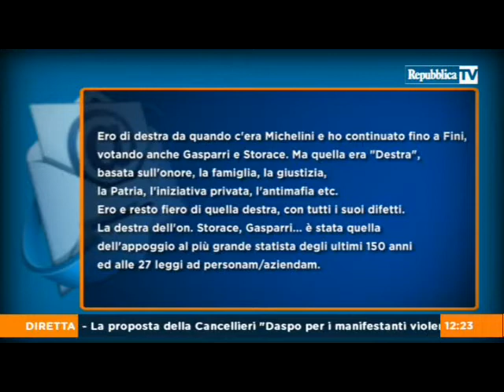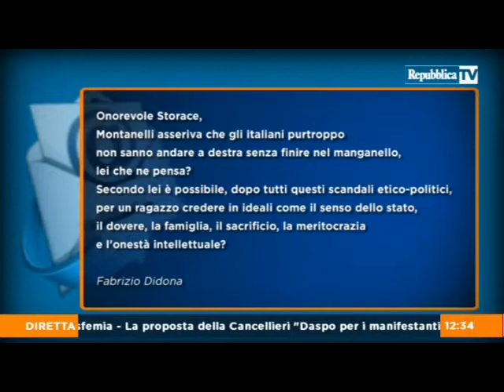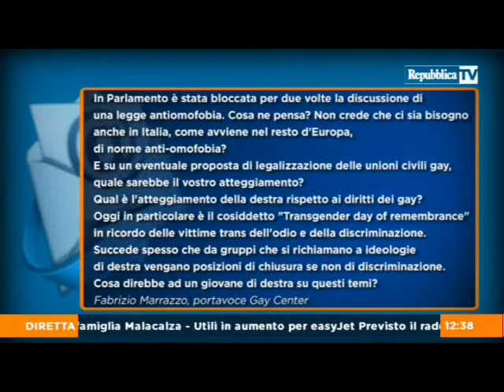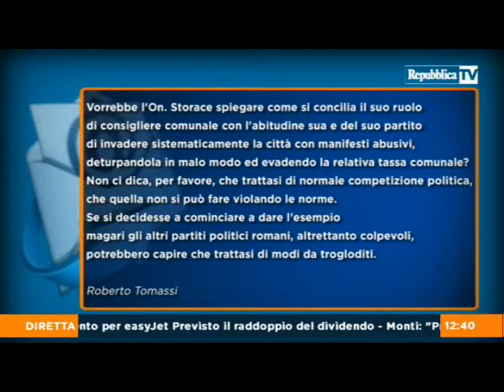L'On. Storace su REPUBBLICA TV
L'on. Francesco Storace, Segretario Nazionale LA DESTRA, risponde alle domande degli utenti del forum di repubblica TV